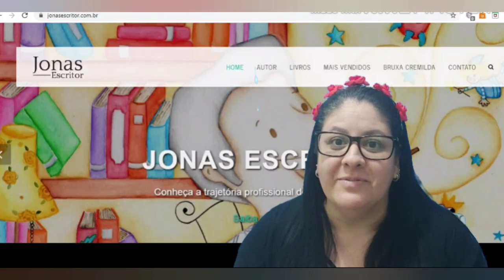Apresentando Jonas Ribeiro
Apresentação do autor Jonas Ribeiro, autor do terceiro ano da Jornada Literária de Atibaia